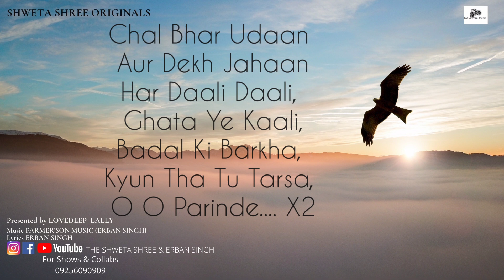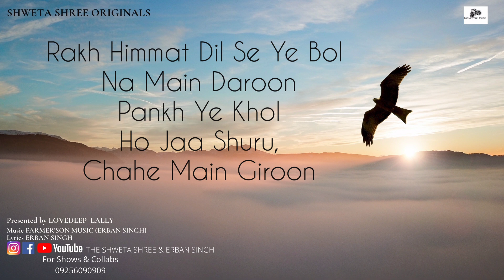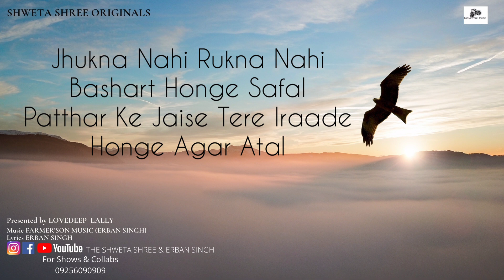O.... PARINDE || THE SHWETA SHREE & ERBAN SINGH ORIGINALS || FARMER'SON MUSIC & LOVEDEEP LALLY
O. PARINDE 🕊
THE SHWETA SHREE & ERBAN SINGH ORIGINALS 👩🏻‍🎤👨🏻‍🎤
Hello my lovelies. presenting a beautiful collaboration with FARMER'SON MUSIC and team. MAY GODDESS SARASWATI BLESS US ALL 🙏🏻🌸😇❤

CREDIT
Singers: SHWETA SHREE AND ERBAN SINGH
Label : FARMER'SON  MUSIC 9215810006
Produced by : LOVEDEEP LALLY
Lyrics : ERBAN SINGH
Music : FARMER'SON MUSIC ( ERBAN SINGH)
Programmed/Mixed/Mastered by : ERBAN SINGH